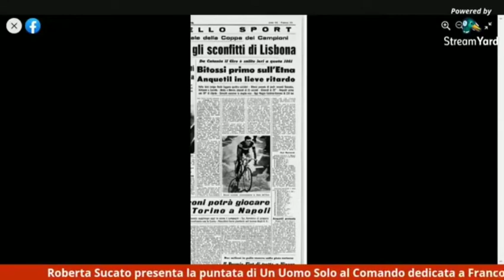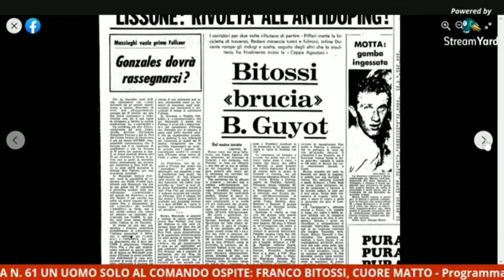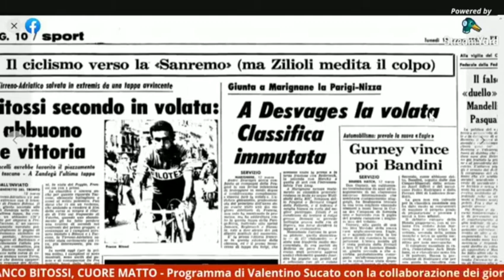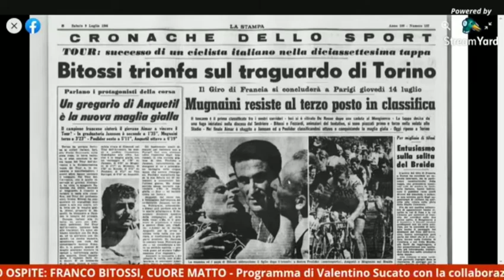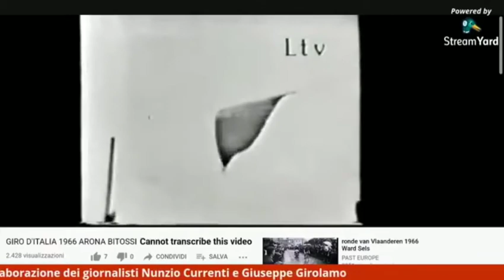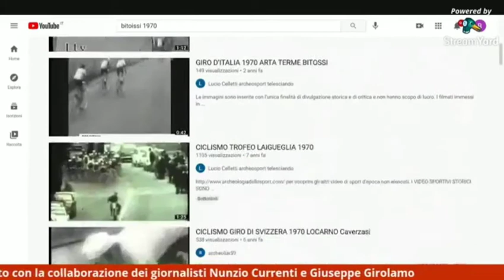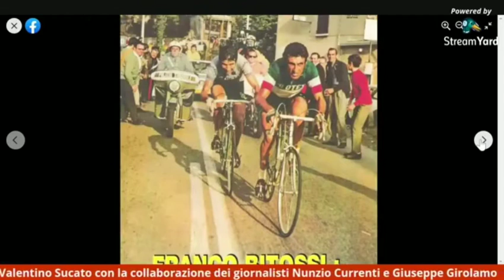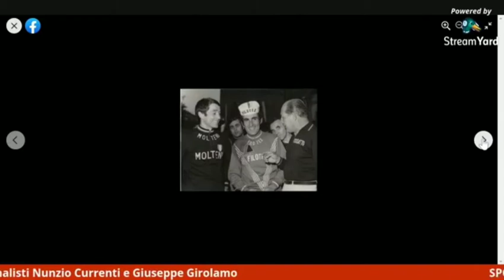SPORT E CULTURA - PUNTATA N. 61 - UN UOMO SOLO AL COMANDO - INTERVISTA A FRANCO BITOSSI, CUORE MATTO